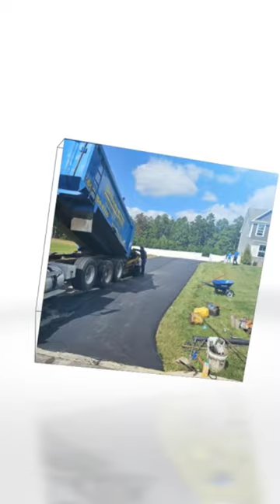Saturday parkinglot with the next generation.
Anthony Smith Paving of Lumberton, NJ

Or check us out on Google. Serving all of NJ and eastern PA.